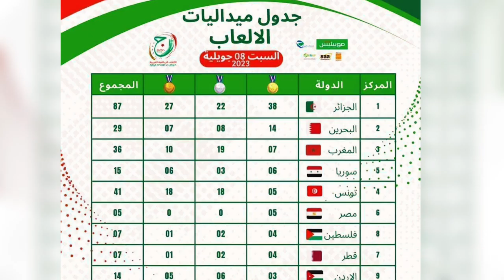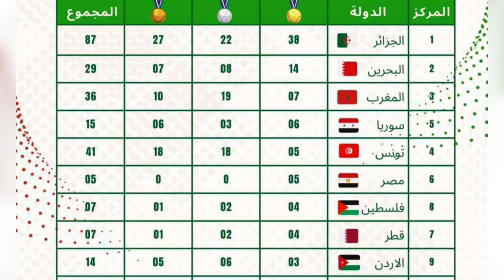شاهد ترتيب الميداليات للألعاب العربية لحد الساعة✅الجزائر تحسم لقب هده النسخة قبل نهايتها